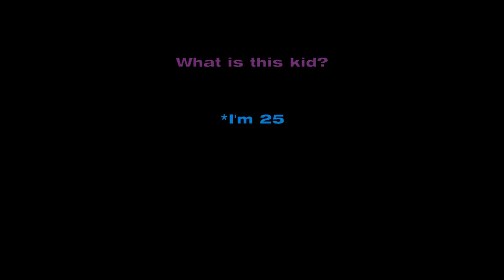A Team That Sings Together Wins Together: Rainbow Six Siege Moments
Highlights of funny and clutch moments. Again, enjoy and have fun.